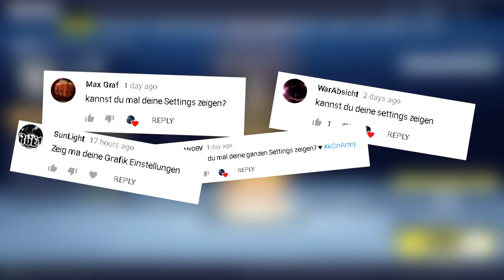kCin | MEINE FORTNITE SETTINGS!!! | 10.000ABOS?! DANKE!!! | FAQ?! | read description!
WIR SIND EINFACH JETZT MAL 10K.!? Das dauerte nichtmal eine Woche! Ich bin so krank fröhlich und beeindruckt zugleich.❤
Ich hab auch Trymacs zu danken da ich ohne ihn nie bekannt geworden wär. VIELEN DANK AN ALLE DIE MICH HIER SO UNTERSTÜTZEN UND WAS ZU DER COMMUNITY BEITRAGEN❤ kCinArmy💎🔱❤ STELLT EURE FRAGEN IN DEN KOMMENTAREN!❤💥

Holt euch Cola, holt euch Popcorn und genießt die Show, enjoy❤🔱

► EQUIPMENT💣🎧📽
Monitor : Asus VG248QE
Keyboard : Razer BlackWidow Chroma
Mouse : Razer Deathadder
Mousepad : Kingston HyperX FURY Pro
Headset : Logitech 430
CPU : AMD RYZEN 5 1500X
Graphics Card : GTX 960
Motherboard : B350 PC MATE